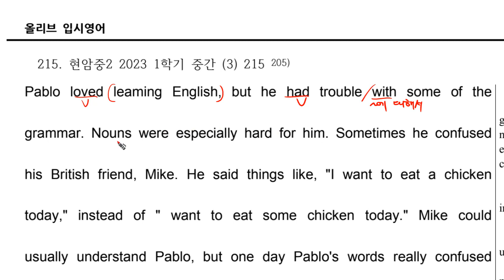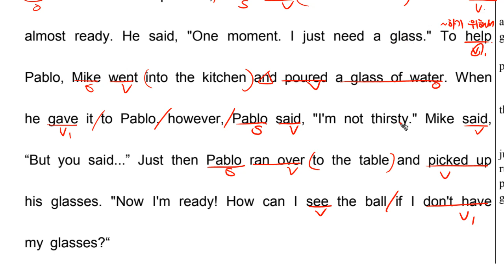중등 외부 215